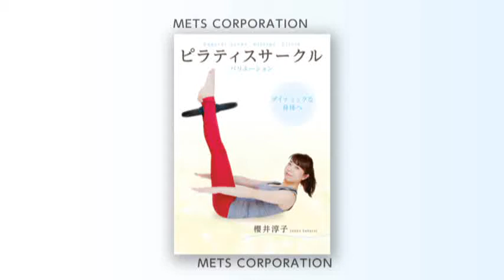SE-110 櫻井淳子